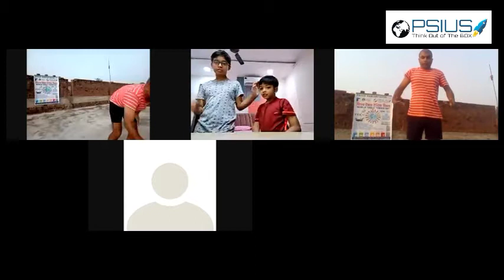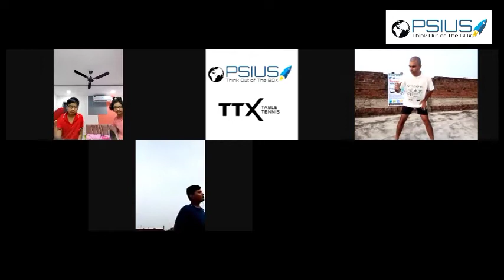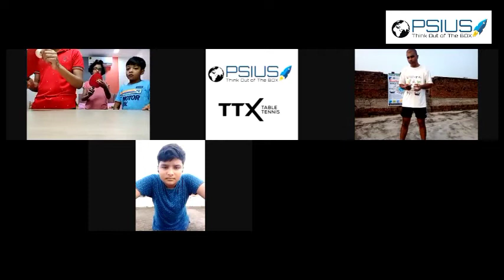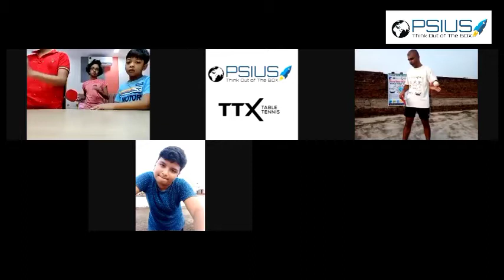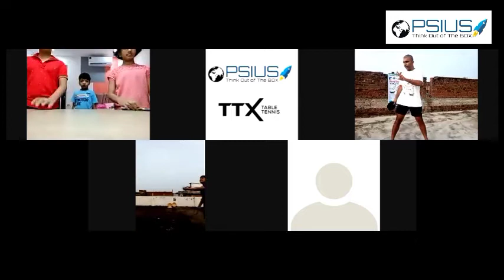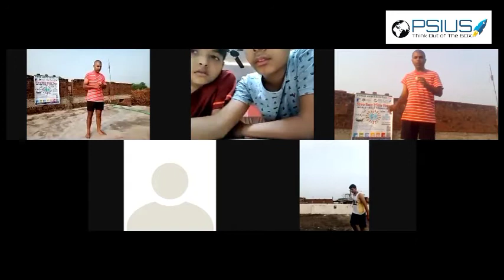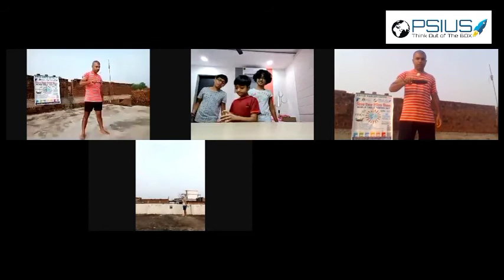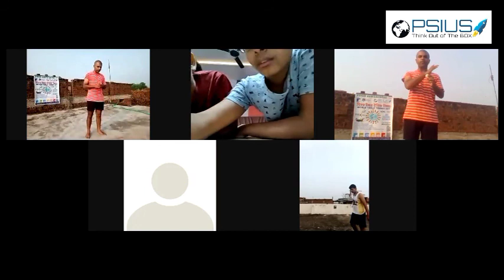TT4ALL #6 Revision Session (Day 1 to 5)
🌏PSIUS🚀 🏓🇮🇳🏓 TT4ALL (PINGPONGPHILIC)
VIRTUAL TABLE TENNIS COACHING

1. 5 STEPS (PwsmC)
2. Revision Session (Day 1 to 5)
2. TT Intro / Ready Position / Forehead Drive / Ball Motion / Backhand Drive.
4. Terms used in TT.
5. TT 4 Fun & Questions.

Meeting ID: 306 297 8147 Passcode: 4zPnut THANKS & REGARDS: Mr. LS Bagri (PSIUS) TABLE TENNIS COACH (ITTF-PTT L1/ITTF Administrator) FOUNDER CEO SECRETARY